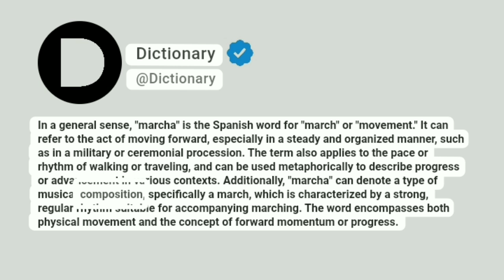Marcha Meaning In English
In a general sense, "marcha" is the Spanish word for "march" or "movement." It can refer to the act of moving forward, especially in a steady and organized manner, such as in a military or ceremonial procession. The term also applies to the pace or rhythm of walking or traveling, and can be used metaphorically to describe progress or advancement in various contexts. Additionally, "marcha" can denote a type of musical composition, specifically a march, which is characterized by a strong, regular rhythm suitable for accompanying marching. The word encompasses both physical movement and the concept of forward momentum or progress.